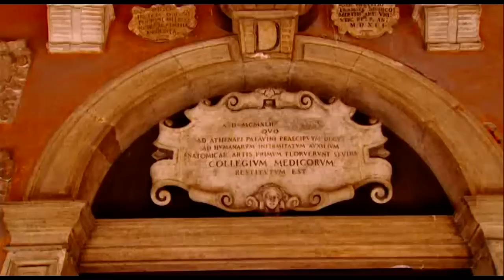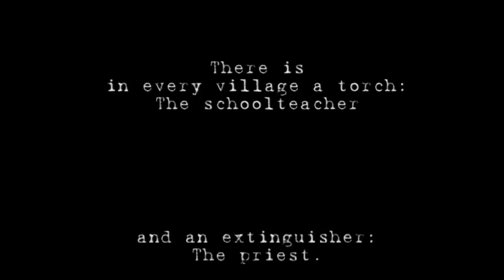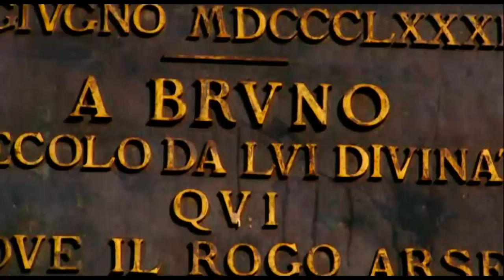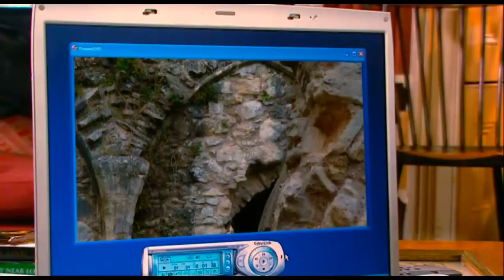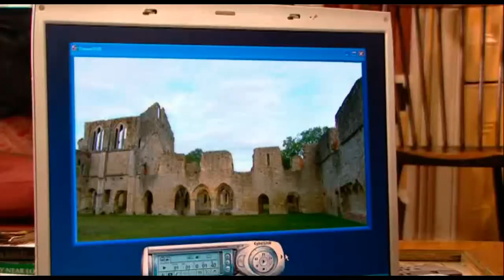BBC A Rough History of Disbelief Part 6